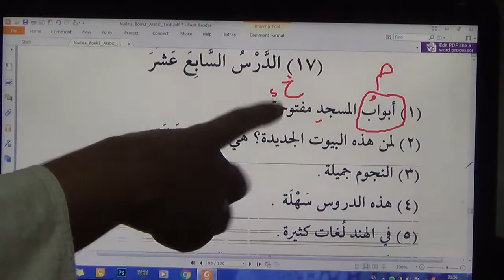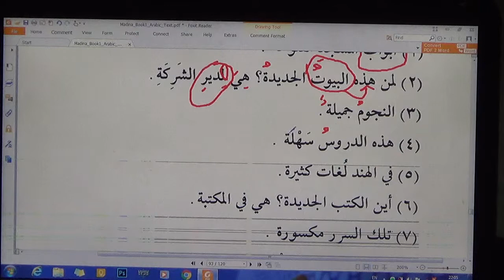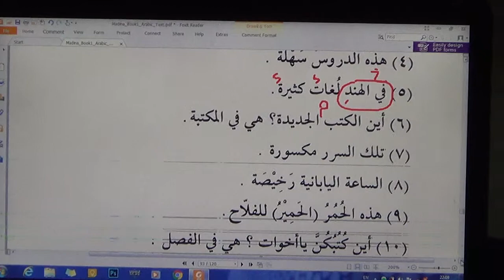Lect #94 - Class 1.51.2 - Lesson 17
Topic - Lesson 17